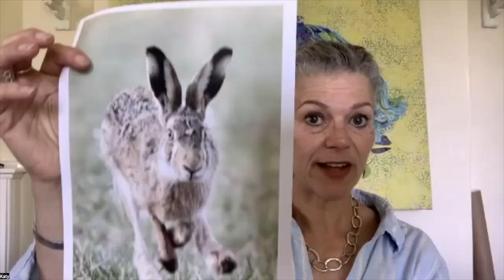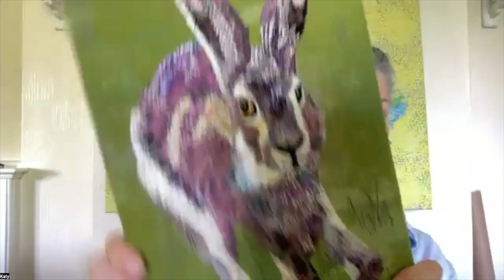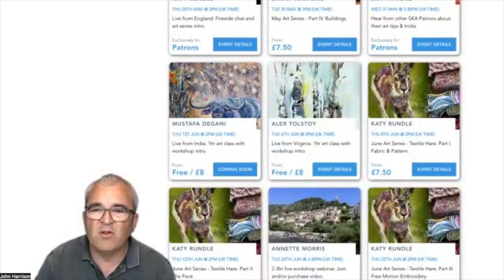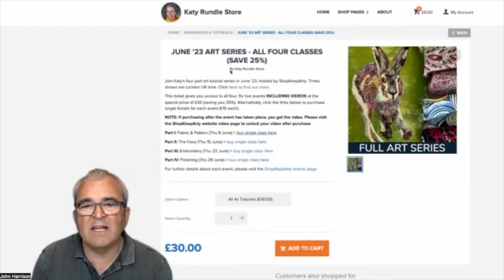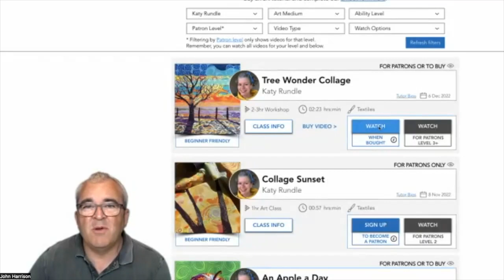A fabric & thread Hare artwork using free motion embroidery, with Katy Rundle